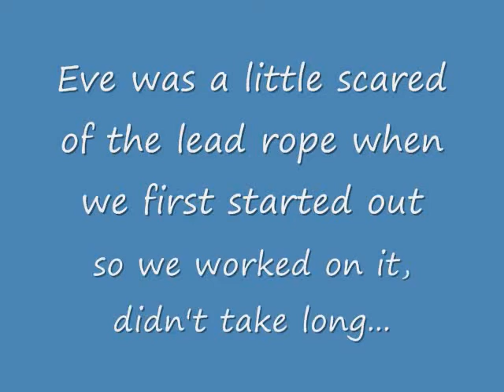DAWNS GEN OF EVE CEM ALAN aka Eve C 'Em Walkin Ranch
20903694 As requested here are a few shots of Eve training, she's coming along just great.  She'll be ready to go when you're ready for her Dawn!  Another smart filly!!